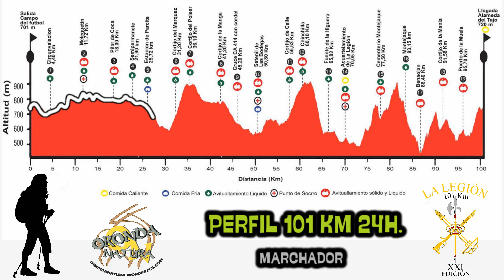101 Km en 24h. - La Legión - Marchadores 2018 (ORONDANATURA)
Recorrido nuevo en forma virtual de los 101 km de Ronda.
Viva España / Viva el Rey  / Viva la Legión